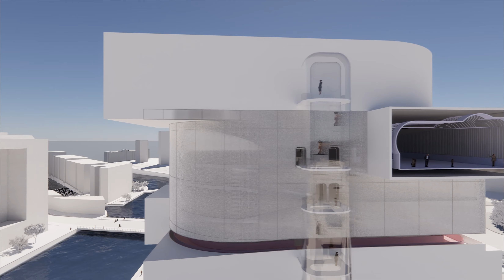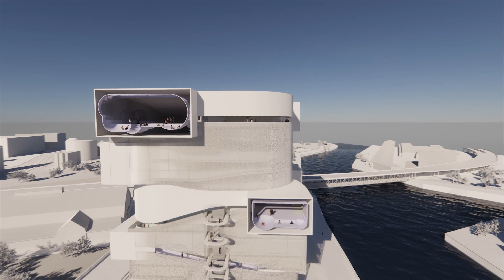Studio Lynn - Moving People and Air WS20/21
Project by Tobias Haas and Joyce Lee.